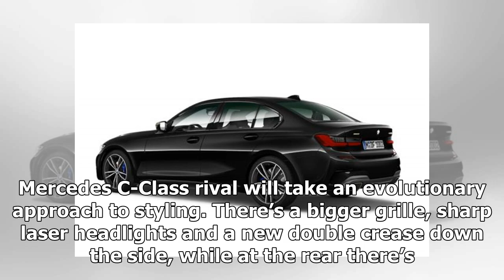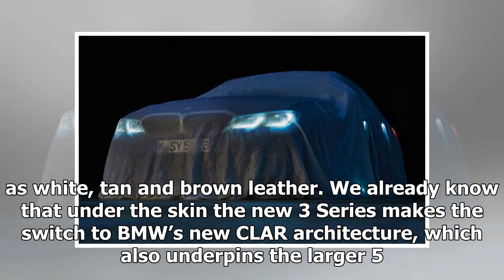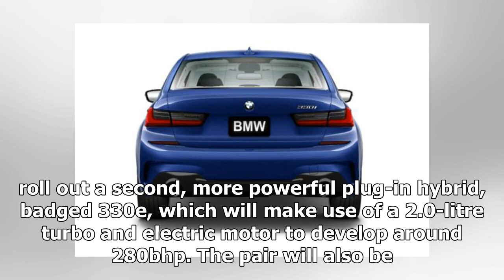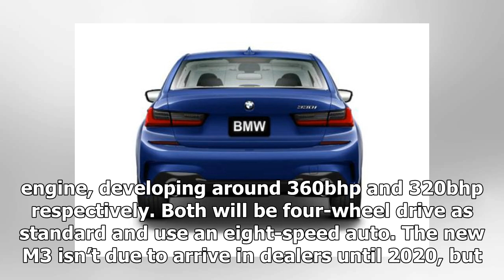New 2019 BMW 3 Series leaked online ahead of Paris debut | k production channel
Pictures of the all-new 2019 BMW 3 Series have leaked online, less than 24 hours before the car was due to be revealed at the Paris Motor Show. The images have ...